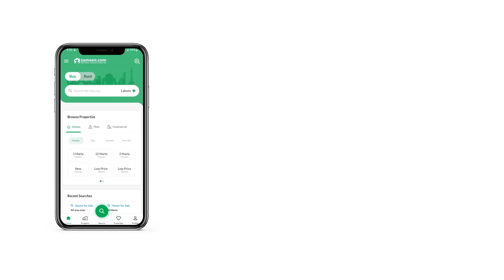5 MARLA RESIDENTIAL PLOT FOR SALE IN PARK VIEW CITY ISLAMABAD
Park-View-City-Islamabad-Overseas-Block

-If you are looking at this listed post, it means that you are interested in buying a plot to secure your future investment. let us tell you this we can say with very pride that we are the real, best, and authentic because of what we promise we deliver to our valuable clients, and when we say it, we mean it. If you want to buy a plot, then give us a chance to prove you, We can guide you each and everything, so don't worry about anything that makes you confused, We are self in-house whole sales lender and investment advisor. the rates we offer to our valuable clients are very lower than the market competition. if you guys have any kind of trustability issues or doubts so you can search us up online; (Regency Marketing) or you can visit us, Let us tell you one more thing that can make you more interested in us, we don't charge you a single penny to make it more clear for you it's mean we don't charges commissions like other local dealers because we are in-house wholesale lenders.

-Park View City Overseas Block with it's balloting already done and having NOC Approved, now is the best time to buy property here for both residential and investment purposes.
Park View City, Overseas Block
With possession already existing in other blocks and people living there, and to top it off it is the only society in Zone-4 Islamabad which is available on installments, so what are you waiting for hurry up and claim this opportunity.
Park view city - Overseas block -70 lac booking available on Discount.
Main points
-only society in Islamabad (main) on installments
-5,800kanal Botanical Garden of CDA, right next to it
-fast and steady work
-possession of 5 blocks already been given
-people already living there
-easy excess from both Islamabad and Rawalpindi
-easy re-sale making investment highly liquid able
-Margalla Hills astonishing view
-and all other amenities necessary for a modern society such as mosques, five star hotels, golf estate, parks, lakes etc